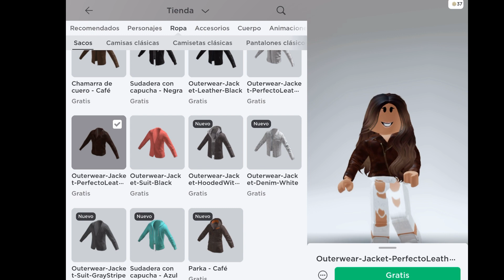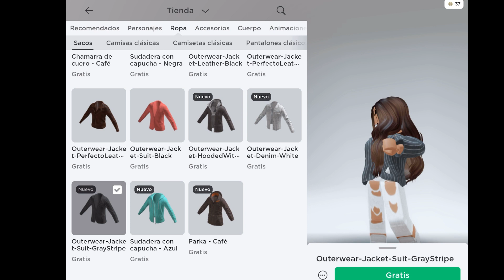Cómo conseguir la nueva ropa 3D GRATIS en ROBLOX ( 5 sacos nuevos) 2022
Hola amigos aquí les dejo en link del video de los nuevos sacos gratis en Roblox este es primera parte y en seguida esta el otro video de más sacos gratis 😱 los quiero 😊💜